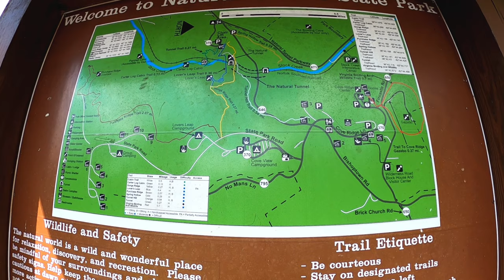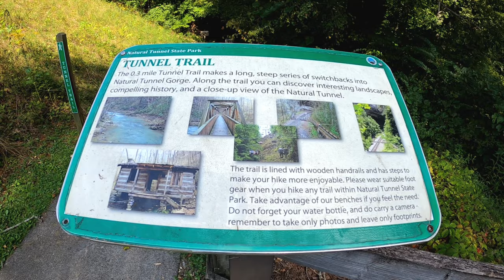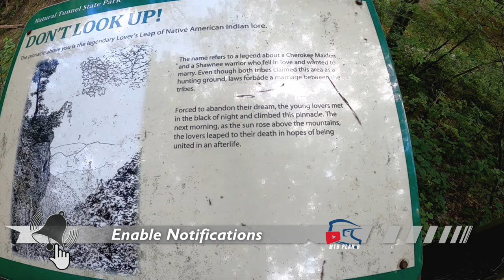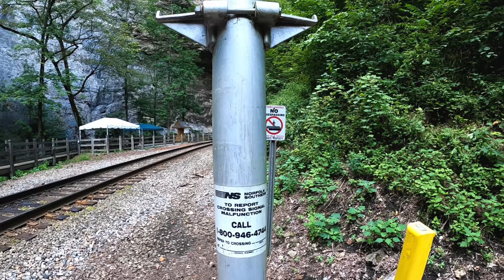MTBPlanB Virginia's Natural Tunnel and Dismal Falls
Join us this week as we discover the Natural Tunnel and railway that still operates today. We then visit the Dismal Falls near Bland, VA to explore the waterfall and surrounding habitat.